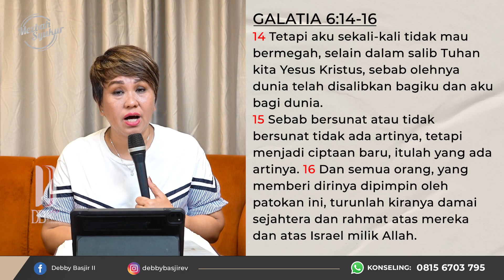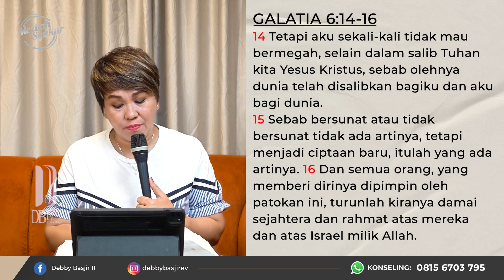MEZBAH SYUKUR (PAGI) - 9/6/22 - Pk.05.00 WIB - DEBBY BASJIR